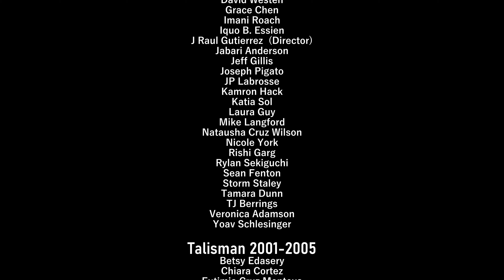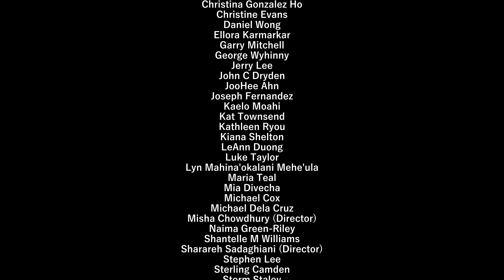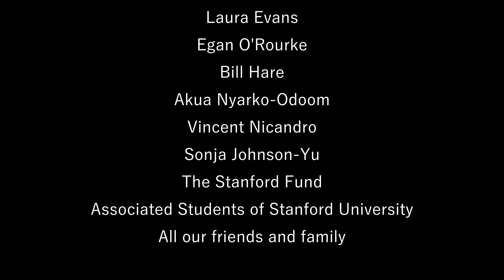Stanford Talisman's 30th Anniversary Show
The last performance we shared before the pandemic, Stanford Talisman's 30th Anniversary Show! Join us for a night of song, celebration, mourning, and reflection.

00:00 Beginning

00:28 Avulekile Amasango
Sung in Zulu, this South African gospel song translate to: the gates of heaven are open, we are crossing the river Jordan. It is so, It is so, Amen.

09:09 Glory, Glory
Also known as "Since I Laid My Burden Down", this American spiritual has been sung widely by many congregations and artists.

13:48 When I Die Tomorrow
Originally by Sweet Honey in the Rock.

20:28 Soweto Blues
"Soweto Blues," written by South African jazz artist Hugh Masekela and originally performed by Miriam Makeba, tells the story of the Soweto Massacre of 1976.

25:47 Lift Ev'ry Voice And Sing
Lift Ev'ry Voice and Sing was a poem by James Weldon Johnson, written in 1900 for a reception for Booker T. Washington and set to music by John Rosemond Johnson. It is now known as the Black National Anthem in the United States.

32:17 E Hatta A Beta Apebba
This arrangement of E Hatta is based on a traditional song from Equatorial Guinea. Sung in Bubi (The nearly lost original language of the island of Bioko) and Spanish, it tells the story of two sisters who make a pact to always stay together. Our arrangement is based off of the original version by Hijas Del Sol, and aunt and niece duo from Equatorial Guinea.

37:17 Prayer Song - Blackfoot & Cheyenne
This blend of two tribes/cultures was composed and arranged by our own Talisman alumnus, Adrien Wagner, who hails from the Blackfeet Reservation in Heart Butte, Montana.

44:15 Wanting Memories
A Sweet Honey in the Rock song which transforms grief into contentment and mourning into a beautiful memory.

51:11 Hosanna
Hosanna is a Hebrew word meaning "Please save". This arrangement is an interpretation of the Soweto Gospel Choir's version called "What the Lord Has Done in Me" written by Reuben Morgan

58:12 Modimo Trilogy
The Modimo Trilogy is a combination of three hymns originally performed by the Soweto Gospel Choir. The trilogy opens with "Modimo," a song of awe and wonder at creation, and continues with "Izwi Lahlab'Inhliziyo Yami," a soulful confession of sin and proclamation of grace. The piece concludes with "Ke Na Le Modisa," a traditional South African interpretation of Psalm 23.

01:05:07 Matthew
"Matthew" is a song written by American singer-song writer Janice Ian, in reflection of Matthew Shephard, a young gay man murdered in a brutal hate crime on 12th October 1998 in a field near Laramie, Wyoming.

01:11:36 Deep River
Deep River is a compilation of: traditional African American spirituals "Deep River" and "I Know I've Been Changed," a Limpopo River work song from Zimbabwe, and Aretha Franklin's gospel rendition of "Bridge Over Troubled Water."

01:17:07 Oh Freedom
“Oh, Freedom” is a trilogy consisting of two Negro spirituals, “Oh, Freedom!” and “Hold On,” and “Find the Cost of Freedom,” a protest song by Crosby, Stills, and Nash.

01:24:05 Tai Yang
"Tai Yang" is a traditional Taiwanese lullaby. It is sung from the point of view of a loving mother who loves all her children regardless of their differences.

01:27:57 Hawai'i 78 / E Ala E
“Hawai’i ’78" and “E Ala E” are two Hawaiian songs popularized by Israel Kamakawiwo’ole. “Hawai’i ’78" considers what is left of the Hawaiian Kingdom and its legacy, weaving in the chant, “Ua Mau ke Ea o ka ʻĀina i ka Pono,” which is commonly translated to, “The life of the land is perpetuated in righteousness.” “E Ala E” calls its audience to “rise up” and advocates for the freedom of the Hawaiian people.

01:32:40 Duerme Pueblo Mío
Duerme pueblo mío is a blend of "Cancíon de Cuna" and "Cuando crezcas pueblo mío" by Luis Enrique Mejia Godoy.

01:38:45 Amazing Grace
The words to "Amazing Grace" were originally written by Englishman John Newton in 1772. Not until 60 years later would the melody used today be paired with these lyrics. After countless interpretations and variations, it has become a classic Christian hymn.

01:54:20 Woza M'fana - One By One
Woza M'fana is a gathering song sung in Zulu. One by One was written by Lebohang Morake (Lebo M.), the composer of music for The Lion King and is performed in Xhosa.

Video Production & Audio Mix by Stormwerx LLC
all rights transferring to, held, and reserved by Stanford Talisman A Cappella